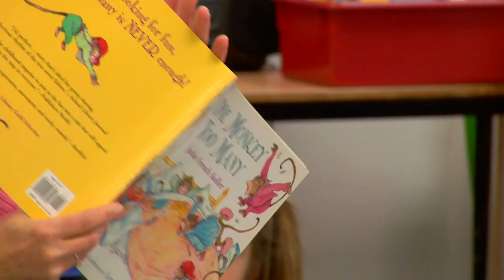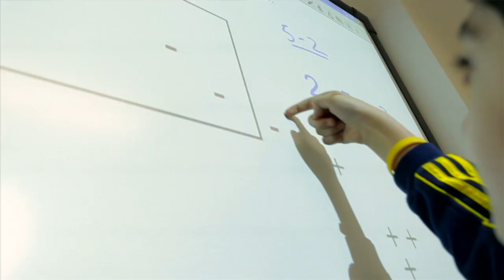Gill St. Bernard's Documentary Promotional Video - "for students"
Balance, integrity, excellence, creativity and leadership - all are central to a GSB education. Gill St. Bernard's School is an independent, nonsectarian, college preparatory day school for students, primary program through grade 12. This film, geared toward students, explores many facets of the Gill experience.

Total Running Time 03:50